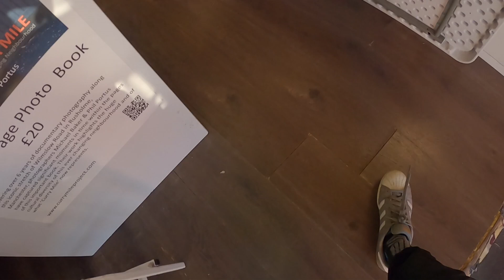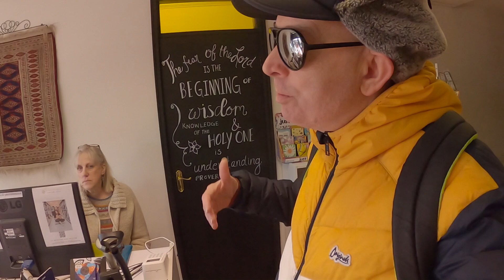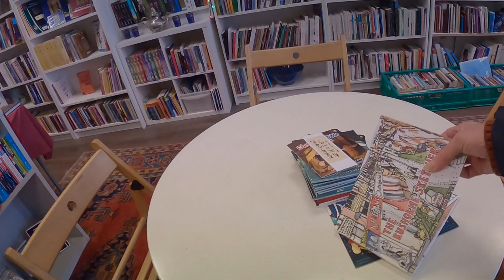A Book Shop Like No Other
Alexandria Library: an independent charity bookshop on the 'Curry Mile' in Manchester.